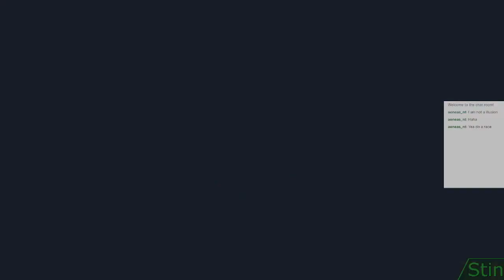Finishing in Space - Stranded in Space #7 (Trailmakers)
Our last video of Stranded in Space. We have noticed that peope like Trailmakers a lot, so definitely not our last Trailmakers stream, but the end of SiS.